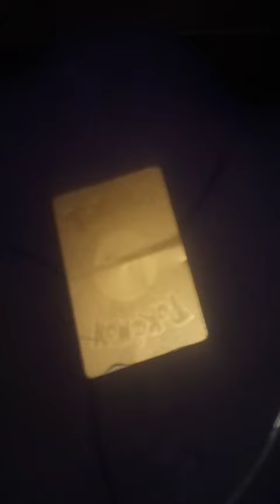January 28, 2024